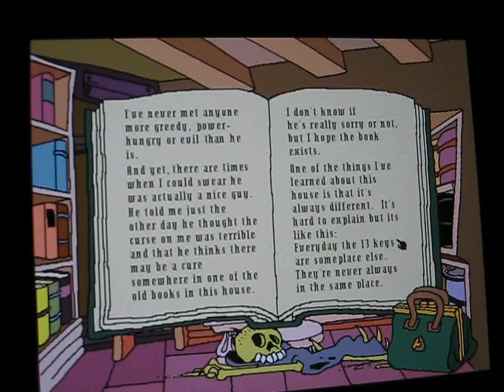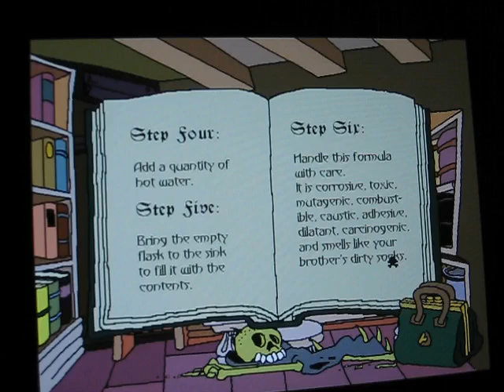4.Failing at Gahan Wilson's The Ultimate Haunted House (Part 4)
You can download this game by (ISO) just watch all of the hhouse videos.